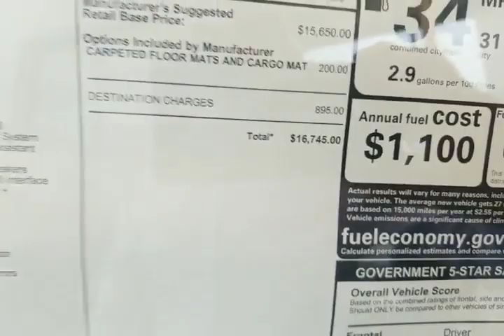2019 Nissan Versa Note at Jackie Cooper Nissan Tulsa, OK